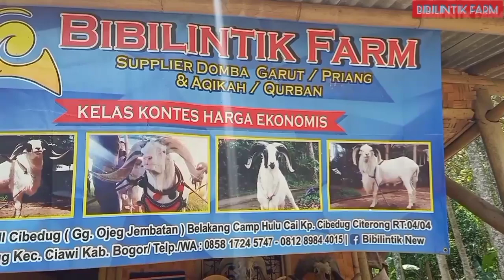Harga Domba Garut Maret 2021 di BIBILINTIK FARM.